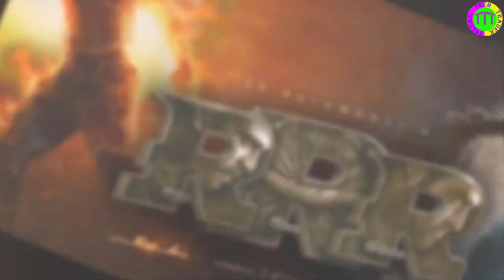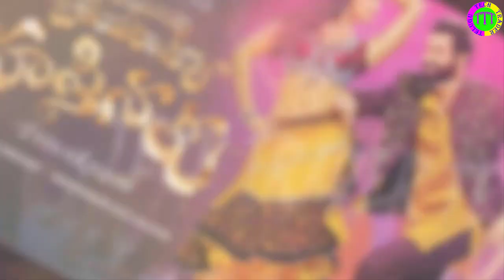ఎన్టీఆర్ సినిమాలో ఒకరు కాదు, ఇద్దరు హీరోయిన్స్ ...!|JR NTR|Trivukram|Pooja hedge|Reshmika mandana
Hi Friends welcome to tech trader telugu youtube channel if you want to know any think related to technology , stock market analysis , cinema news , science and more on  this channel.

ఎన్టీఆర్ సినిమాలో ఒకరు కాదు, ఇద్దరు హీరోయిన్స్ ...!|JR NTR|Trivukram Srinivas|Pooja hedge|Reshmika mandana

Movie:ayinanu_poyi_ravale_hastinaku
Starring: Jr. NTR, Sunil
Director: Trivikram Srinivas
DOP: P.S. Vinod
Editor: Naveen Nooli
Production Designer: A.S. Prakash
Stunts: Ram - Lakshman
Executive Producer: PDV Prasad
Producer: S. Radha Krishna(chinababu), Nandamuri Kalyan Ram
Banner: Haarika & Hassine Creations

TECH TRADER TELUGU,
ayinanu poyi ravale hastinaku,
NTR30,
RRR MOVIE,
Janhvi Kapoor,
JR NTR Janhvi Kapoor
NTR AND Janhvi Kapoor,
JR NTR NEXT MOVIES,
UPCOMING MOVIES,
NTR AND TRIVIKRAM,
ntr pooja hegde,